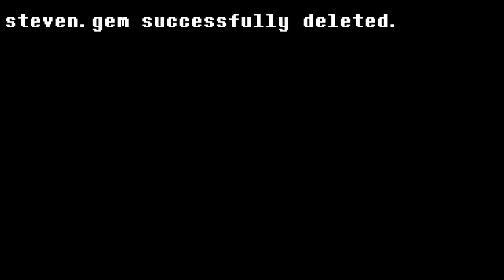The Pearlnika Chronicles Part 2 ~~𝒮𝒽𝒶𝒹𝑜𝓌𝒷𝒾𝓇𝓉𝒽𝒾𝓈𝓂~~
That stab really changed her, huh...
Dont expect any actual quality from me lol
(Part of ZC12's MomoBlock)

Episodes Used:

-Steven the Swordfighter

-Rose's Scabbard

-Chille Tid

-War by sabao

-Creepy Ambiance by Toby Fox (Deltarune)

-Darkness by Toby Fox (Deltarune)

Cartoon Network owns Steven Universe
Everything is being used with Fair Use in mind